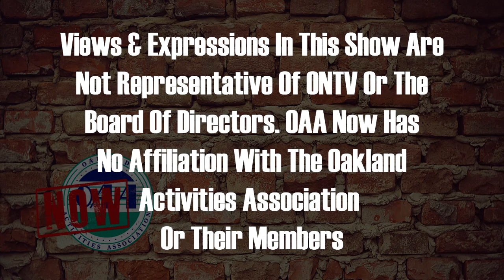OAA Now 1-9-2023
Sammy gives the latest update around the OAA winter sports season.